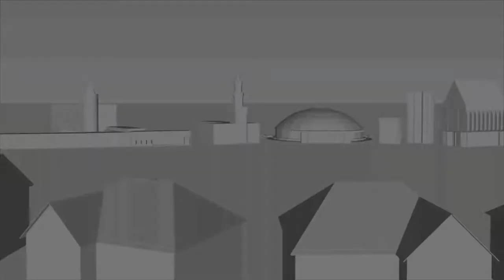Wybory samorządowe 2018. Kluczbork. Debata: Jarosław Kielar - Stanisław Konarski